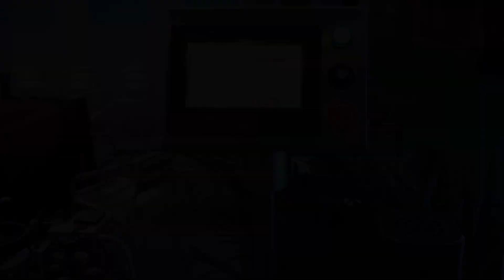SOFT GEL OVAL SHAPE CAPSULES WITH OMEGA 3 OIL EQUIPMENT